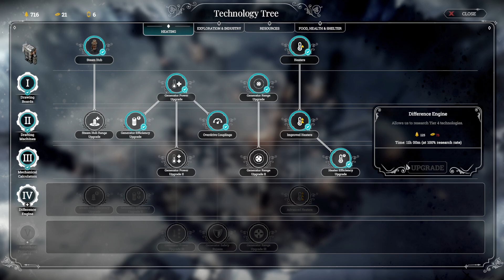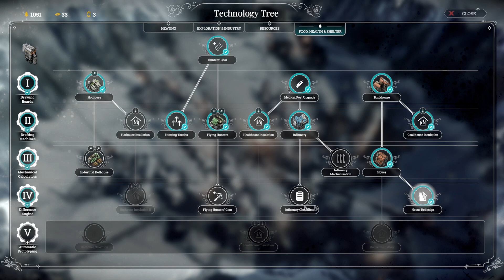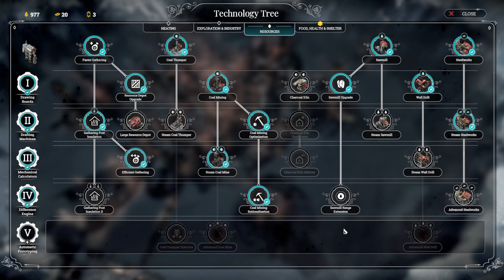[8] Let's Play Frostpunk: A New Home | 2nd Run | Homes For All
Blind Playthrough of Frostpunk on PC!